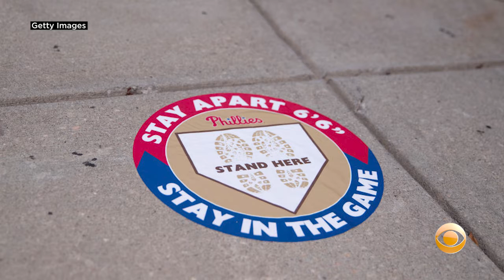Will A 60-Game Season Help The Phillies End Postseason Drought?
CBS Local’s Katie Johnston speaks with CBS 3 in Philadelphia sports anchor Don Bell about the Phillies and how the 60-game schedule affects the Phightin’s hopes. Bell explains why it could come down to the final week of the season to decide the team’s playoff fate. Katie Johnston reports.